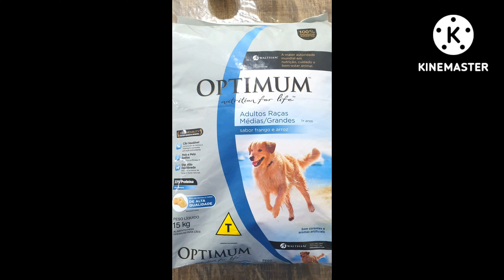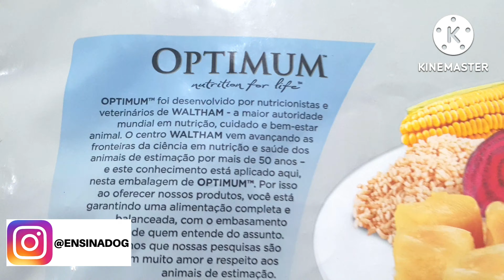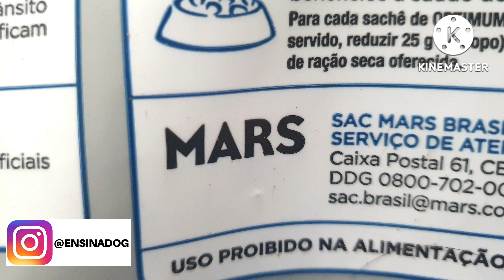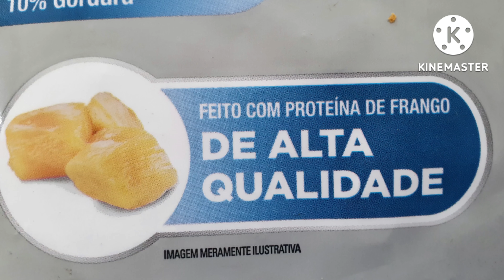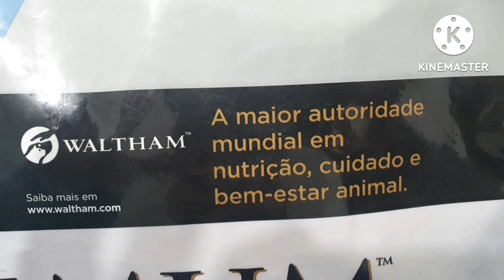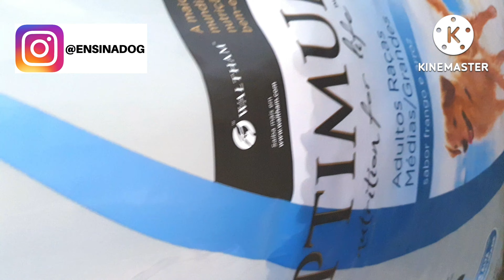🔴PIOR RAÇÃO PREMIUM ESPECIAL! | Ração cães e gatos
🔴PIOR RAÇÃO PREMIUM ESPECIAL! | Ração cães e gatos Nesse video eu falo sobre ração para cachorro, sobre uma ração para cães e gatos, uma ração premium especial.

👉 COMPRAR CURSOS